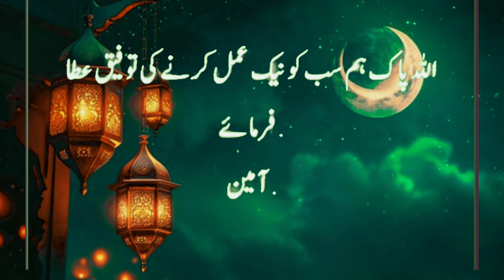Aurat Mitti sy Kiu Nahi Bani | Allah Ny Aurat ko kis Trah Takhik Kiya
aurat mitti se kyon nahin banai gai
aurat mitti se kyon nahin bani
aurat mitti se kyon nahin ban pai
aurat kis mitti se bani hai
aurat ko mitti se kyu nahi paida kiya
aurat ko mitti se kyon nahin paida kiya gaya

aurat mitti se kyon nahin banai gai aurat kis mitti se bani hai